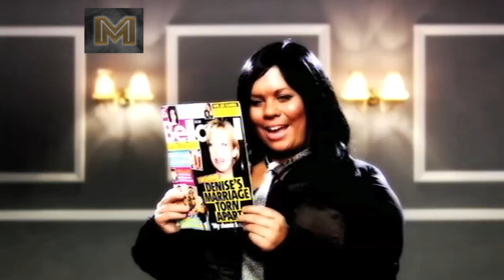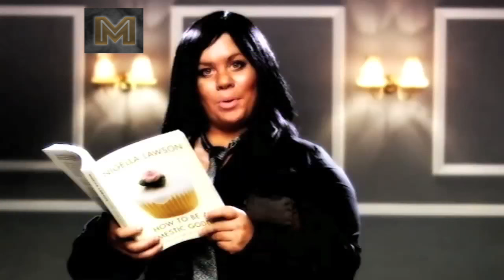The TOP 5 Katy Brand Music Video Parodies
Katy Brand's Big Ass Show featured many hilarious music video parodies during its run, poking fun at the likes of Lady Gaga, Coldplay, Kanye West, Miley Cyrus and Rihanna to name a few. This is a countdown of the the best musical spoofs by comedienne Katy Brand.